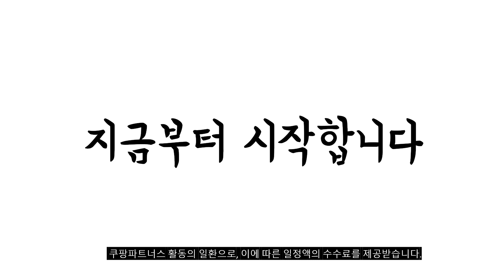2023년 완전대박 뷰티디바이스 추천순위 TOP10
❤️❤️❤️ 뷰티디바이스 구매 가격 평점 리뷰 정리해 봤어요! ❤️❤️❤️
[00:06]
10위. 2024년형 갈바닉 고주파 마사지기 쿨링 피부 얼굴 [45,800원]

[00:11]
9위. #[리뷰 이벤트] 센텔리안24 마데카 프라임 뷰티 디바이스  [306,300원]

[00:17]
8위. 아이디얼리 디비나 뷰티 디바이스 EMS 고주파 마사지기 [99,000원]

[00:22]
7위. 유리얼 갈바닉 괄사 리프팅 마사지기 얼굴 고주파 [35,450원]

[00:28]
6위. 벨로큐어 LED 고주파마사지기 토탈케어 뷰티디바이스 갈바닉 피부관리기 [265,000원]

[00:33]
5위. LG 프라엘 인텐시브 멀티케어 마사지기 플레티넘 화이트 [549,000원]

[00:39]
4위. 레비브 바디 고주파 마사지기 초음파 복부 진동 [149,000원]

[00:44]
3위. 글램온 갈바닉 핫앤쿨 LED 피부마사지기 GMN-001 화이트 [58,000원]

[00:50]
2위. 젊음앤 뷰티디바이스 가정용 눈밑 전용 EMS 마사지기 [82,000원]

[00:55]
1위. 리버스 갈바닉 고주파 마사지기 AT-B300 혼합색상 [69,000원]